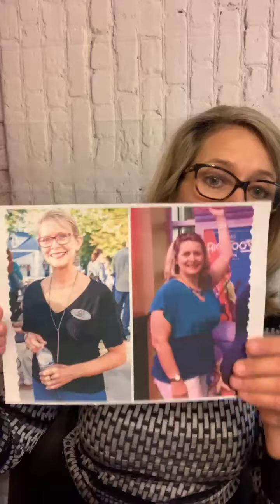Sacrifice of Praise - Shibby Show - 11/5/2020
Give to the Lord the glory He deserves!  Bring your offerings and come into His presence.  Worship the LORD in all His holy splendor.  1 Chronicles 16:29 NLT

Lord, May I life I live be a continual sacrifice of praise to You.  You, who have done so much for me, ask only that I give my life wholly to You.  How can I refuse?  Let what others see in me be cause for them to glorify you, too.

Devotion from Daily Spiritual Refreshment for Women.

If you are a Shibboleth member, remember to mark this video as watched in your account online.

If you are not a member, please join us for an amazing weight loss and wellness journey.

If you are watching on replay, please type in ShibbolethforHisglory.